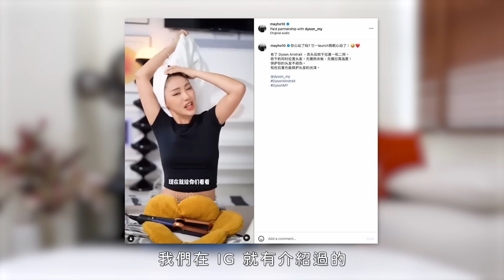到處賣斷貨的吹風機真的好好用 (˶‾᷄ ⁻̫ ‾᷅˵) 皮膚暗沈蠟黃的救星 ⭐️【美好分享】｜MAYHO 美好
好物鏈接 🔗

▸ 00:00 Proya 雙抗精華 & 源力面霜

全店有 10% 折扣喔!

✦ 優惠期限從 5 月 24 號 至 6 月 30 號而已喔

03:58 Lancôme ABSOLUE FLUID SERUM FOUNDATION+BRUSH
08:54 Dyson Airstrait™ straightener
12:48 American Sleeve Cropped Bra Sleeveless Top

■ 攝影器材
SONY ZV-1 II & ECM-G1

■ Music
E's Jammy Jams,TrackTribe,Otis McDonald